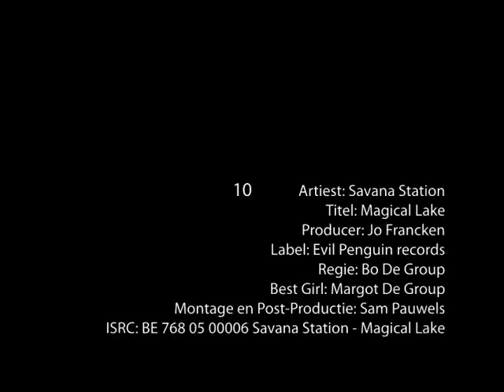Magical Lake Savana Station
Savana Station Magical Lake David Van Belleghem Johan Cootmans Philippo Fierens Andres Fuentealba Pallavicino Leonardo Maldonado Kim Vanderstylen Jo Hermans Vincent Brys Michiel De Malsche Jo Francken